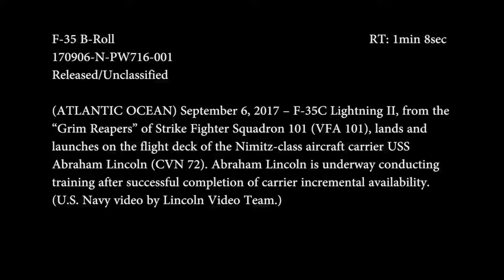Message for Kim Jong Un: The F-35 Is Almost Ready to Attack N.Korea from Aircraft Carriers!